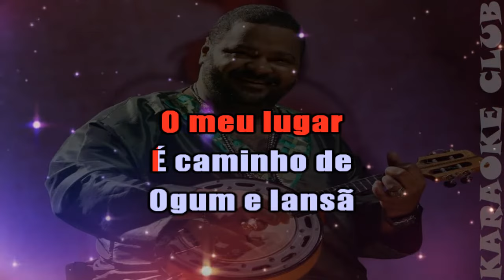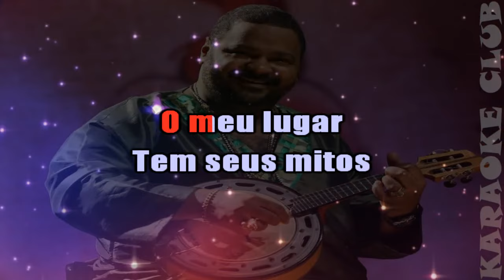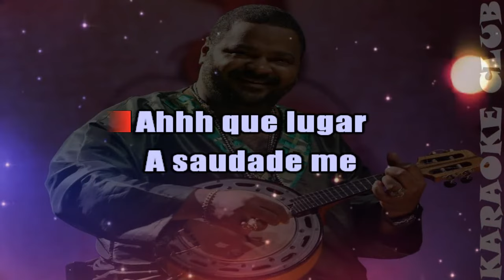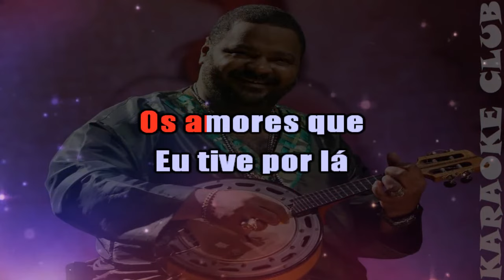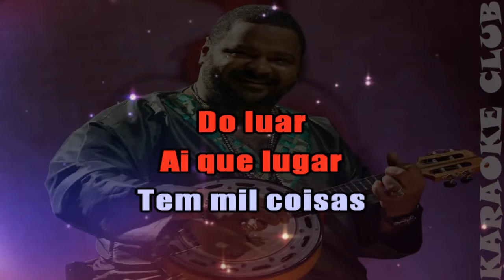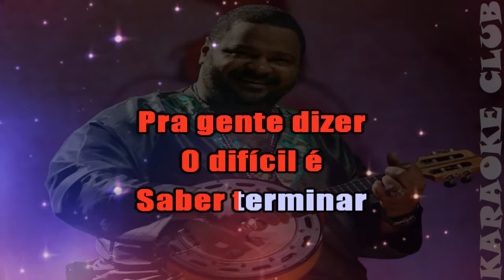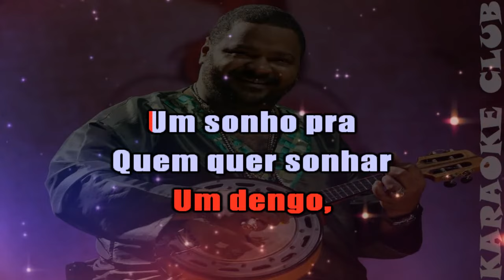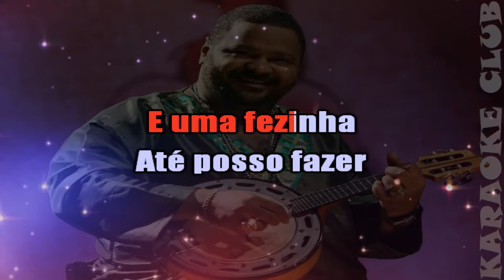ARLINDO CRUZ - MEU LUGAR ( KARAOKÊ )